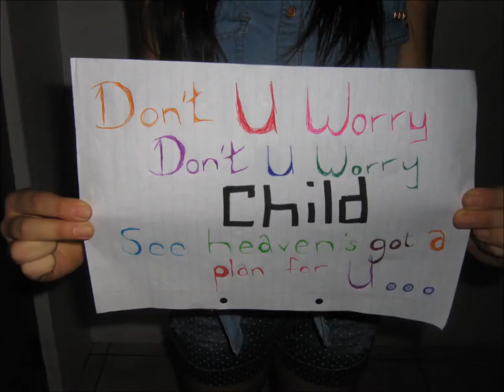My Movie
Don't you worry child stop motion animation by Solange and Micaela